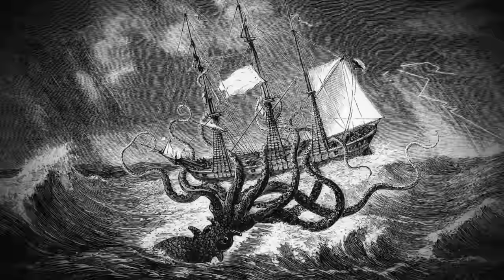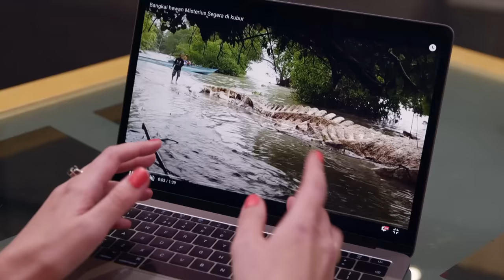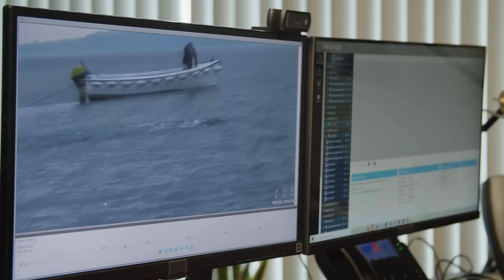5 MYSTERIOUS SEA MONSTERS UNCOVERED | The Proof is Out There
These five sea creatures are some of the most unusual beasts ever seen, in this The Proof Is Out There compilation.

0:00 - Water Demon Ogopogo
5:11 - Massive Globster
9:27 - Mysterious Alaskan Serpent
13:07 - Gulf Of Mexico Prehistoric Sea Monster
17:06 - Irish Sea Eel

Watch all new episodes of The Proof Is Out There, returning soon, and stay up to date on all of your favorite The HISTORY Channel shows